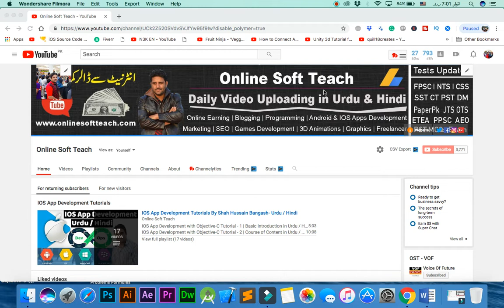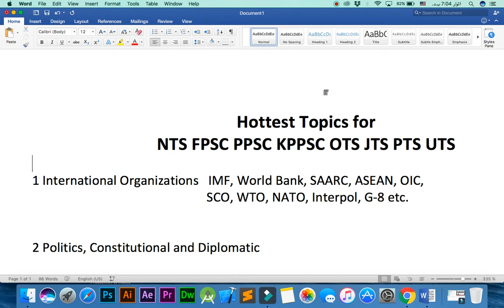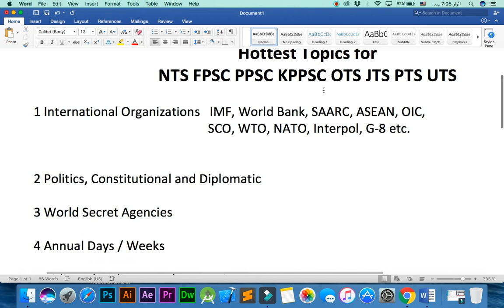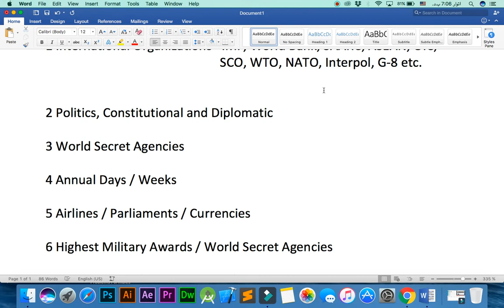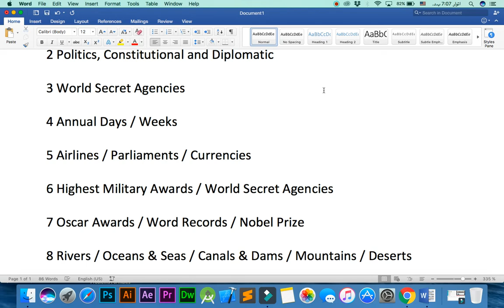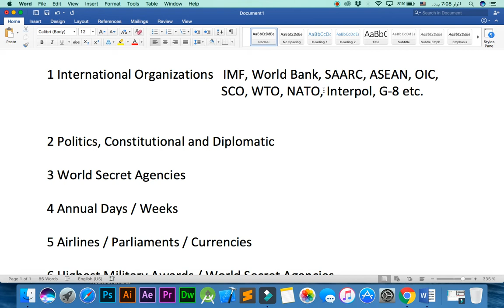100% Guarantee to Learn Hottest Topics for Govt Jobs Tests | NTS FPSC PPSC KPPSC OTS JTS PTS UTS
Facebook Page : Online Soft Teach
Facebook Page : OST Graphics Designing Team